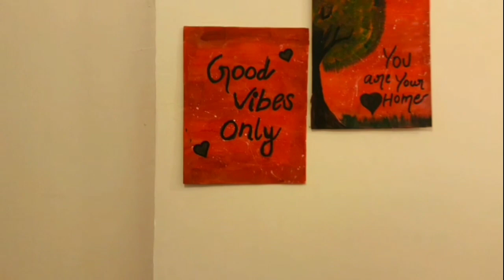മസ്‌ക്കറ്റിലേ ഞങളുടെ വീട് | Home tour🏡 malayalam | oman, muscat🇴🇲|| sina's bliss